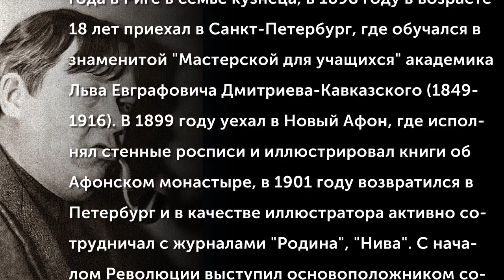Апсит Александр Петрович (1880-1944) Сказочные типы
Апсит Александр Петрович родился 6 апреля 1880 года в Риге в семье кузнеца, в 1898 году в возрасте 18 лет приехал в Санкт-Петербург, где обучался в знаменитой «Мастерской для учащихся» академика Льва Евграфовича Дмитриева-Кавказского (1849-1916). В 1899 году уехал в Новый Афон, где исполнял стенные росписи и иллюстрировал книги об Афонском монастыре, в 1901 году возвратился в Петербург и в качестве иллюстратора активно сотрудничал с журналами «Родина», «Нива». С началом Революции выступил основоположником советского политического плаката. После окончания Гражданской войны продолжил заниматься книжной и журнальной графикой, с 1921 года проживал в Латвии.
(Музыкальное сопровождение: Глазунов Александр (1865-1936) - Характеристическая сюита для большого оркестра, Op.9, 1.)